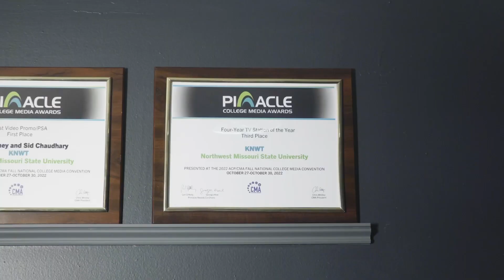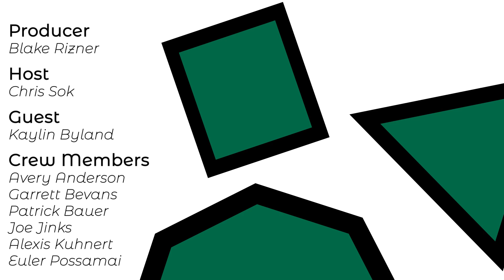Meet KNWT: Kaylin Byland | Creative Services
Chris sits down with Kaylin this week to discuss her time as general manager and about how she's going to miss KNWT! Join us every week on Fridays at noon to catch up with a new member of KNWT!